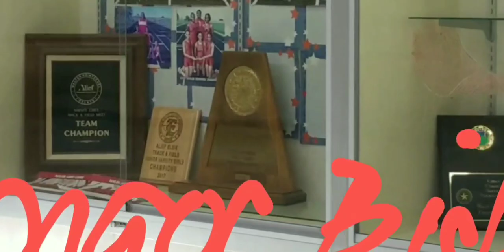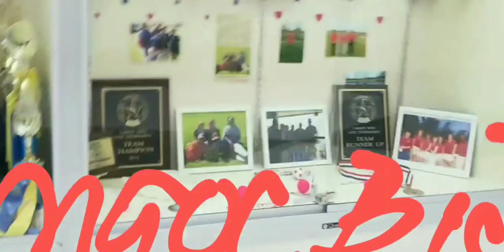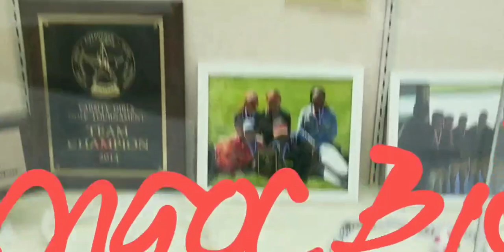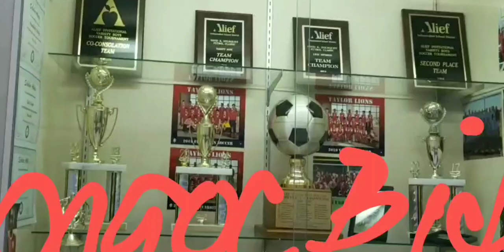June 13, 2021